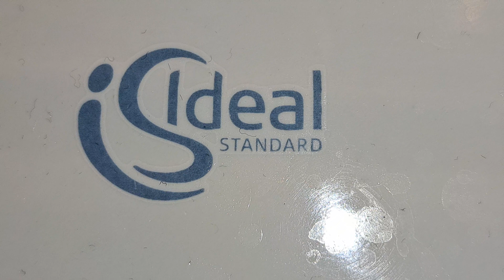Beefeater Harlow Mill, (Ladies WC) Ideal Standard, Wall mounted pedestal sink & Smartdri hand dryer